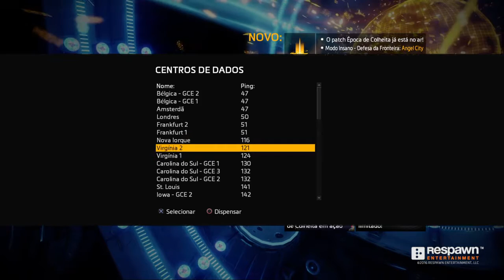Titanfall 2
PS4 Gaming, Football, Music, GoPro stuff, and random shit :)